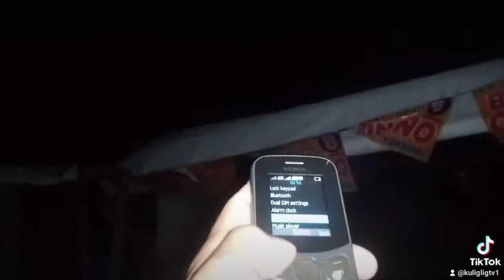Japan surplus flash light made in lazada